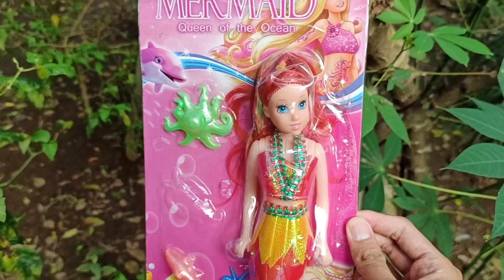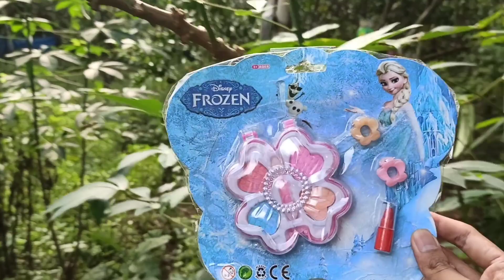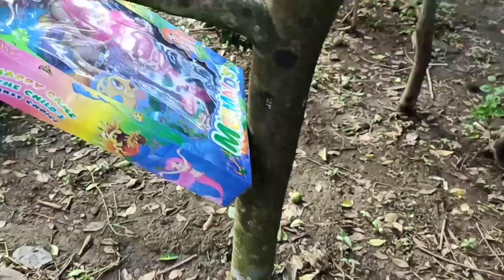Permainan Mencari Mainan Anak Perempuan Mainan Boneka Barbie Putri Duyung Mermaid Mainan Dokter Lucu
Mainan Buah-buahan
Mainan Sayur-sayuran
Mainan Hamburger
Mainan Makanan
Mainan Dokter-dokteran
Mainan Kue
Mainan Kasir
Mainan Anak-anak
Mainan Barbie
Mainan Kucing
Unboxing
Mainan Masak
Beli Mainan
Mainan Baru